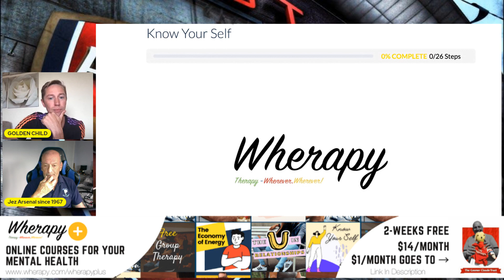ARSENAL 5-1 EVERTON | FED UP JEZ FAN CAM | SACK THE LOT OF THEM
CODE: leegunner
OFFER: 4USD OFF monthly price
EXPIRY: 23rd May (day after the Everton game)

All things Football, Follow my ramblings on here all season, with all the ups and downs covered on all football games. Currently living in 🇪🇸 as a full time Youtuber. Passionate football fan and life long Arsenal support for my sins 🎥

🎥 DAILY LIVE INTERACTIVE STREAMS
📸 LIVE PRESS CONFERENCE REACTIONS
💻 MATCH BUILD UP SHOWS FOR EVERY FOOTBALL GAME
🖥 MATCH WATCHALONGS FOR EVERY ARSENAL GAME
1️⃣- 1️⃣1️⃣ LIVE INTERACTIVE PLAYER RATINGS
📝 BREAKING TRANSFER NEWS LIVE
📝 DAILY TRANSFER UPDATES ALL THROUGH THE JANUARY WINDOW & ALL THROUGH THE SUMMER WINDOW INCLUDING DEADLINE DAY MADNESS